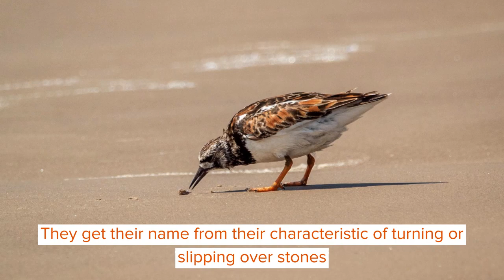Amaze-wing Facts About The Ruddy Turnstone For Kids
A ruddy turnstone is a small bird with contrasting colors of black and white. The birds, while flying, looks like a white wing bar. The turnstone makes chattering alarm calls during the breeding season. The young birds are cute with a pale brown head and the upper feathers with fringes appear as scales. They are very colorful birds and have two subspecies. These subspecies are called Arenaria interpres and Arenaria marinella.